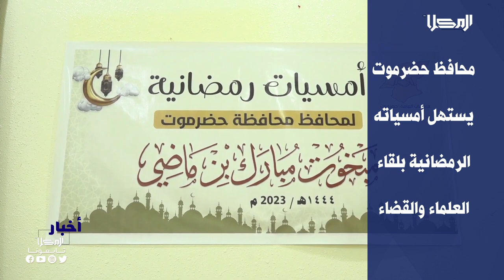عناوين نشرة_الاخبار من قناة_المكلا 2 ابريل 2023م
الأول: في الذكرى الأولى للهدنة الأممية في اليمن غروندبرغ يؤكد أن تحقيق السلام هو مسئولية أطراف النزاع
الثاني: اللواء الزبيدي يترأس اجتماعاً موسعاً للقيادات العسكرية الجنوبية
الثالث: محافظ حضرموت يستهل أمسياته الرمضانية بلقاء العلماء ومنسوبي السلطة القضائية وأعضاء النيابة العامة
الرابع: الدوريات الكروية الرمضانية في المكلا طقسا بارزا في عصريات رمضان